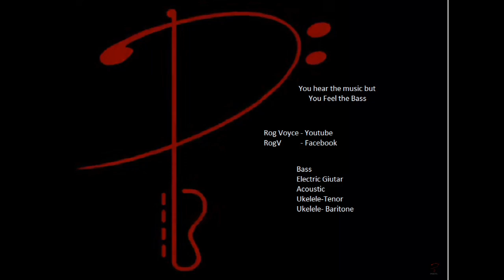Eddie Cochran- Skinny Jim--COVER No-1866